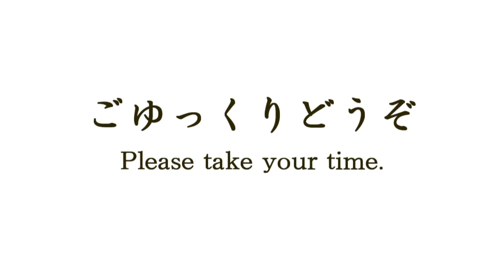【Minecraft】最怯工都の五カ年計画。 Part4 【ゆっくり実況】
サバイバル史上最大級の工業都市を目指して。

企画説明
黒曜石装備でも洞窟に近寄れない超ビビリが、工業+αの力で5年間の都市開発を行います。
minecraft ver:1.7.10　ゲームモード:サバイバル　難易度:ピースフル（探索・戦闘時ハード）
縛り：EMCコレクター・時流計は解禁ミッション（独自に考案）を全てクリアするまで使用不可（現在、EMCコレクターMk2まで解禁）